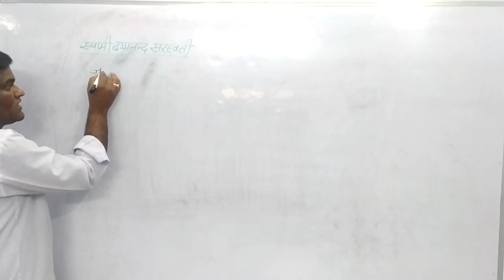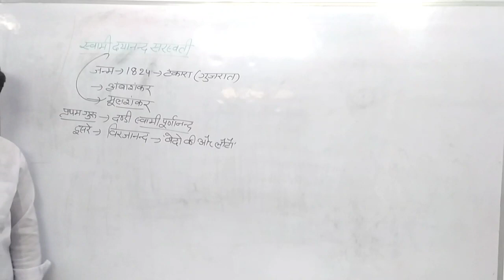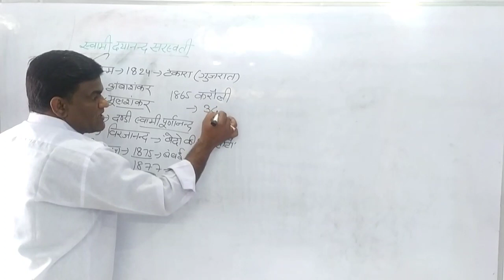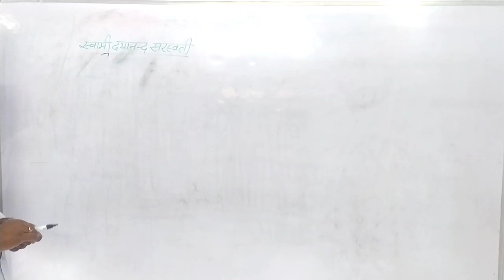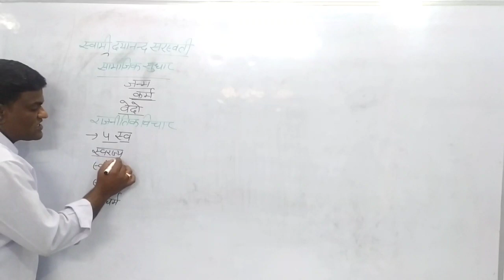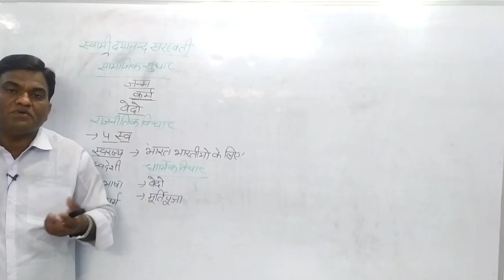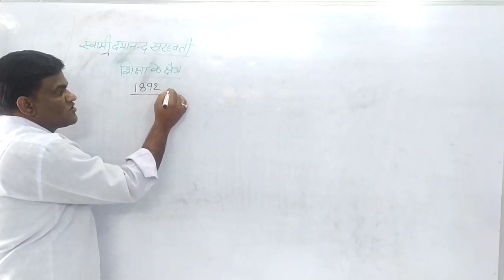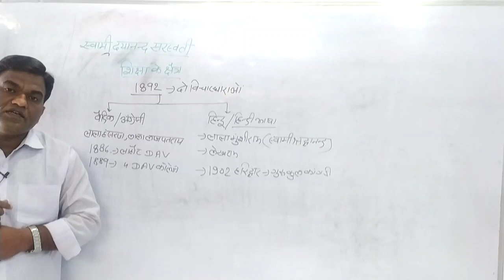History class 12 chapter 6 || Arya samaj || Swami dayanand saraswati || इतिहास कक्षा- 12 पाठ- 6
इस वीडियो में कक्षा- 12 इतिहास के पाठ- 6 के अन्तर्गत आर्य समाज के बारे में बताया है